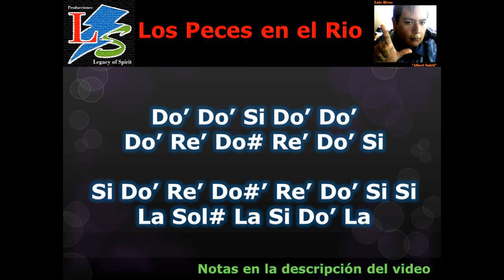Los Peces en el Rio | Notas para Flauta Dulce